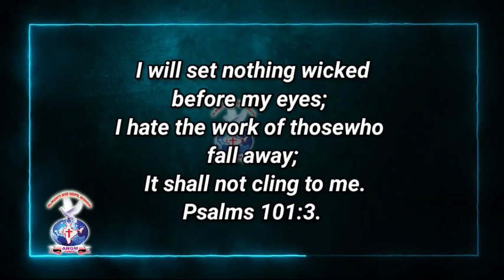JOYFULDAY | BIBLE VERSE | AATHMEEYAYATHRA | ANGM Psalms101:3.